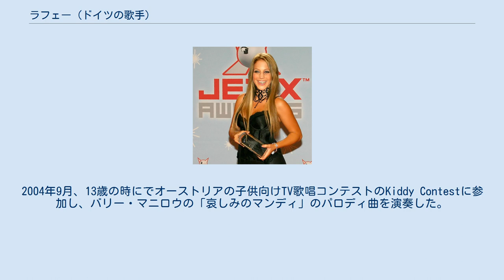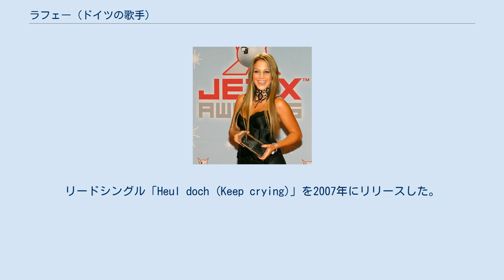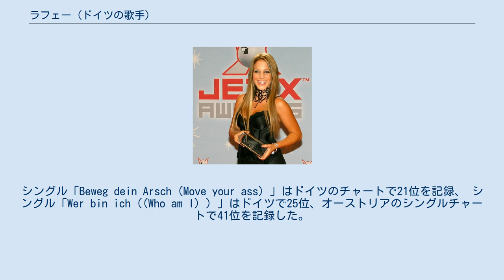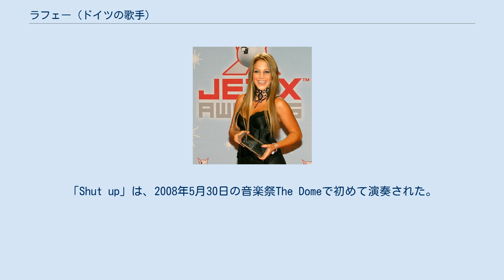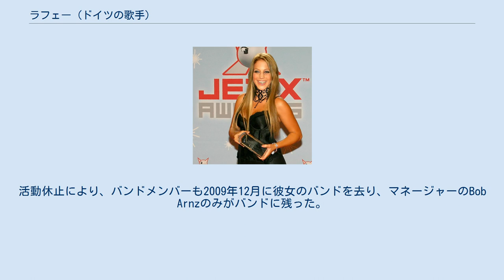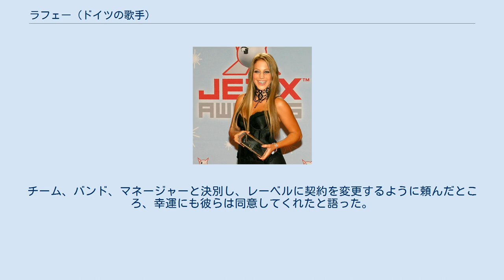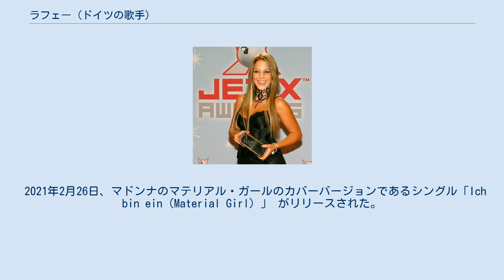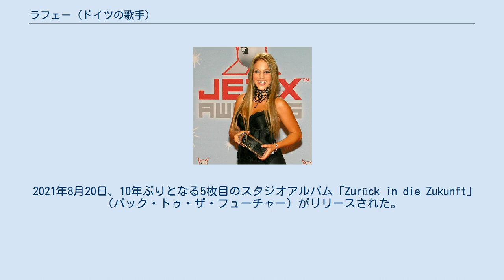ラフェー (ドイツの歌手)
ラフェー（Lafee, クリスティーナ・クライン；Christina Klein, 1990年12月9日 - ）は、ドイツのシンガーソングライター、歌手、女優、モデル。
LaFeeの名での活動で知られている。
ヨーロッパ、特にドイツ語圏で人気があり、100万以上のレコード売上を記録している。
 ノルトライン＝ヴェストファーレン州アーヘン・シュトルベルクの地区のBüsbach近くで生まれた。
父ベルント・クラインはドイツ人、母ケリアクーラはギリシャ人で、家族には兄アンドレアスがいる。
9歳のとき、彼女はデモテープをテレビ番組に送り始め、そのうちの3つに出演するようになった。
2004年9月、13歳の時にでオーストリアの子供向けTV歌唱コンテストのKiddy Contestに参加し、バリー・マニロウの「哀しみのマンディ」のパロディ曲を演奏した。
このテレビ出演が、ドイツの音楽プロデューサーであるBob Arnzの目に留まり彼女のデビューが決まった。
 2005–2008：デビュー成功とセカンドアルバム 15才で音楽キャリアを開始し、以来、雑誌Bravoと音楽チャンネルVIVAによってサポートを受けた。
2006年ファーストシングル「Virus」をリリース、ドイツとオーストリアの両方のシングルチャートで14位を記録した。
続くシングル、「Prinzesschen (Little princess)」はドイツのチャートで11位を記録、「Was ist das (What is that)」、「Mitternacht (Midnight)」 もドイツとオーストリアのチャートでチャートインした。
これらのシングルのヒットもあり、デビューアルバム『LaFee』もドイツとオーストリアのチャートでチャートで1位を獲得した。
 2007年7月6日に2枚目のアルバム『Jetzt erst recht (Now more than ever)』をリリース。
リードシングル「Heul doch (Keep crying)」を2007年にリリースした。
アルバムは、イタリアとフランスのアルバムチャートにもチャートインし、ドイツではプラチナ、オーストリアではゴールド認定を受けた。
シングル「Beweg dein Arsch（Move your ass）」はドイツのチャートで21位を記録、 シングル「Wer bin ich（(Who am I) ）」はドイツで25位、オーストリアのシングルチャートで41位を記録した。
 2006年11月から2007年の春まで放送された 「Nina's Welt」にて俳優デビューをし、また、RTLテレビジョンのメロドラマ「Gute Zeiten, schlechte Zeiten」に出演した。
2006年12月31日、ベルリンのブランデンブルク門での大晦日のギグを行い、番組は100万人以上に視聴された。
 2007年8月25日にも、ブランデンブルク門での野外イベントの一環として11万9000人の前でギグを行った。
 2007年にはエコー賞を、最優秀女性シンガー、ブラボーゴールドオットーベスト・ポップ女性歌手、JETIXキッズ最優秀ソロ・アクト賞の部門で受賞した。
 2008–2009：英語アルバムShut UpとRing Frei 2008年に初の英語アルバム『Shut Up』がリリース。
これには、アルバム『LaFee』と『Jetzt erst recht』の曲の翻訳版が含まれており、最初のシングル「Shut Up」は「Heul Doch」の英語版で、ドイツのシングルチャートで93位と、LaFeeによる最低のチャートイン記録となった。
アルバムは10万枚を売り上げたものの、最も売り上げの少ないアルバムとなった。
アルバムはオーストリアで31位、ドイツで21位を獲得した。
「Shut up」は、2008年5月30日の音楽祭The Domeで初めて演奏された。
 4番目のアルバム『Ring frei』からの最初のシングル「Ring frei (Clear the ring)」は2008年11月21日にリリースされ、ドイツで22位を記録した。
アルバム『Ring frei』は2009年1月2日にリリースされ、ドイツのアルバムチャートで6位、スイスのアルバムチャートで21位、オーストリアのアルバムチャートで5位を記録し、世界中で10万枚を超える売上を記録した。
2009年にはドイツ、...